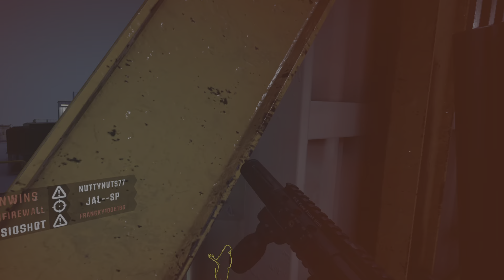This Wasn't An EASY win | Firewall Ultra PSVR2 PS5